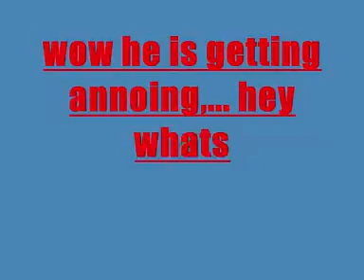CRAZY KUNG-FU KID 2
he returns once more